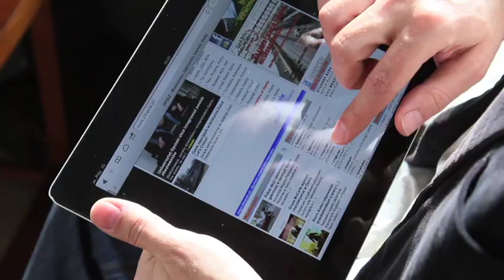Druga Kawa - BEATA KOZIDRAK [13.06.2013]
Beata Kozidrak i Bajm nie zwalniają tempa. W sobotę w ciągu jednego dnia zagrają dwa koncerty: festiwalowy w Opolu oraz w Piotrkowie Trybunalskim. W jaki sposób będą się przemieszczać między Opolem a Piotrkowem? O tym opowiedziała nam sama Beata. Zdradziła również jakie miejsca w Opolu lubi najbardziej i za co ceni opolską publiczność. Zapraszamy do obejrzenia rozmowy!

Zachęcamy do przysyłania propozycji tematów, pytań i gości, których powinniśmy zaprosić do Drugiej Kawy.